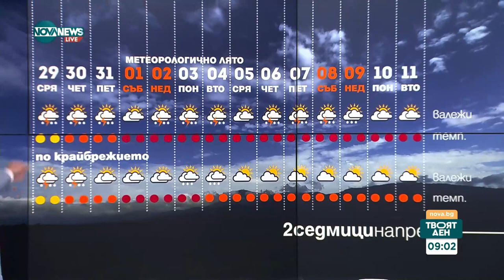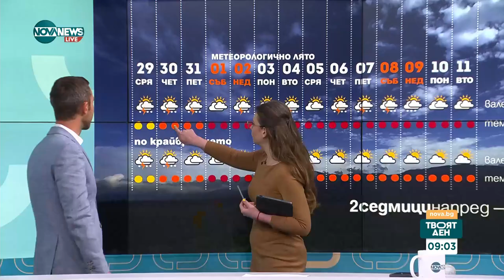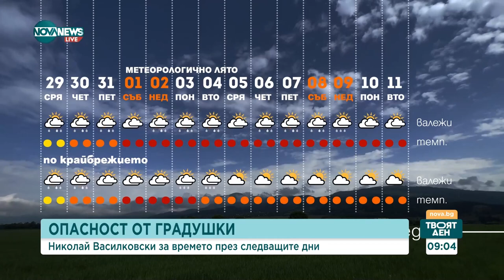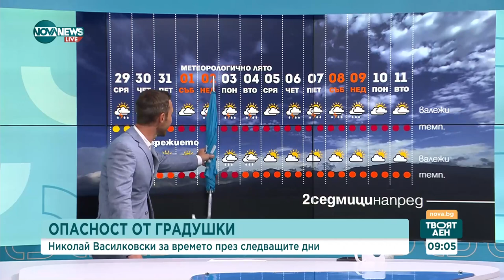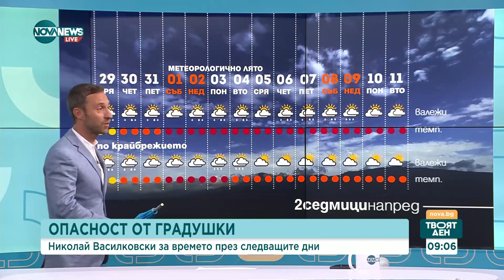РЕМЕТО: Жеги и бури в първите дни на юни - Твоят ден (29.05.2024)